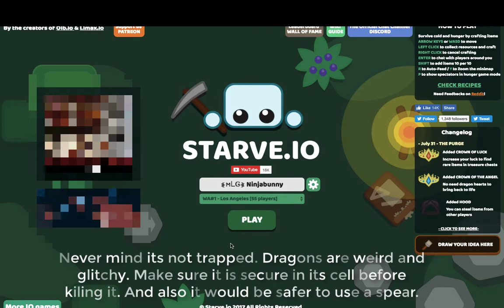Starve.io - HOW TO GET ORB AND CUBE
Sorry for not uploading sooner, I was in vacation and I couldn't upload. Since I am back, videos will be posted frequently.
EDITED: Don't expect a video anytime soon.